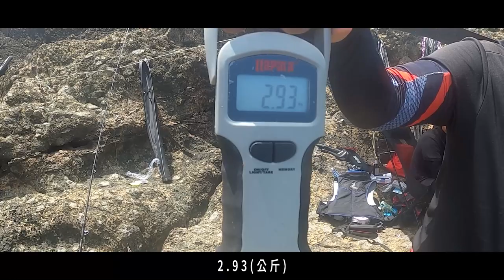東部夢幻岸拋場~一日單攻遠征烏石鼻!在在地釣導的加持下，竟意外地拉到手軟?!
第一次瘋狂的挑戰一日來回烏石鼻，累得要死冒著危險攀岩還要拋鐵板，沒想到拿了在地釣導巧克力的鐵板當伴手禮後，
竟然意外地咬到爆，一個上午就被咬了七八次，也成功開啟了新郵票跟破了自己的紀錄，一切的辛苦都值得了~